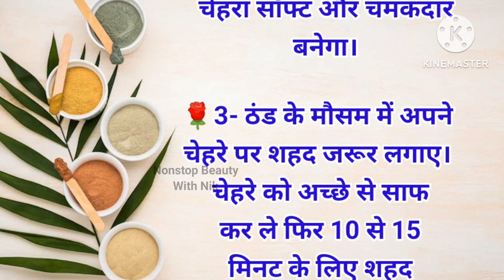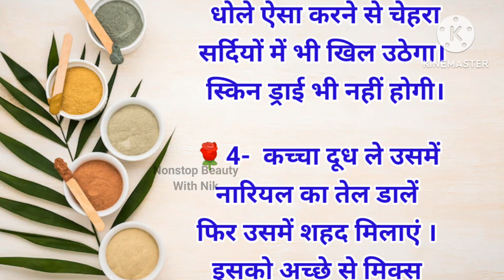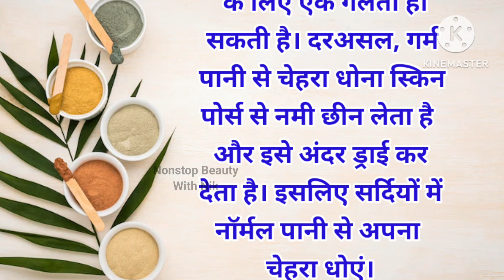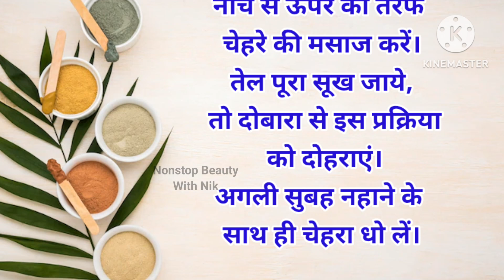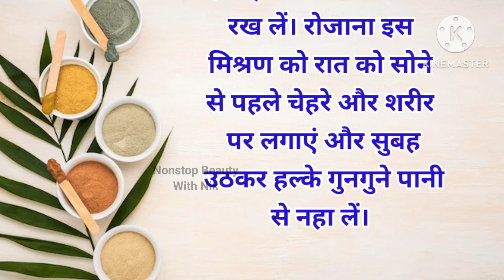कमाल के 15 ब्यूटी टिप्स सर्दियों में जरूर अपनाएं। पहले नही सुनें होंगे। Dry Skin Care Home Remedies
कमाल के 15 ब्यूटी टिप्स सर्दियों में जरूर अपनाएं। पहले नही सुनें होंगे। Dry Skin Care Home Remedies। Winter skin care Routine in hindi।

आजमाएं दादी नानी के नुस्खे| चेहरे के सुंदरता बढ़ाने के ब्यूटी टिप्स|Lessonable|Suvichar|Achhe Vichar

चेहरे की सुंदरता बढाने के लिए रामबाण उपाय है दादी-नानी के घरेलू नुस्खे|Lessonable|Suvichar|Healthtip

ध्यान  रखने योग्य जरूरी बातें|दादी नानी के घरेलू टोटके| Lessonable| Suvichar| Viral| Kitchen Tips|

दादी नानी मां ने बताए जरूरी नियम-55।gharelu nuskhe।lessonable quotes।viral।

acche vichar।
health tips।
health gyan।
health tips in hindi।
health vichar।vichar।
gharelu upaye
gharelu nuskhe
 lessonable story
 health tips
 acche vichar
 kitchen tips
hindi kahaniyan
motivational thoughts
ayurvedic tips
shorts story
stories in hindi
gharelu tips
kitchen tips in hindi
healthy lifestyle
good health habits
thought & quotes
vichar
tips
Bujurgon ke niyam
Dhyaan rakhne yogya baatein